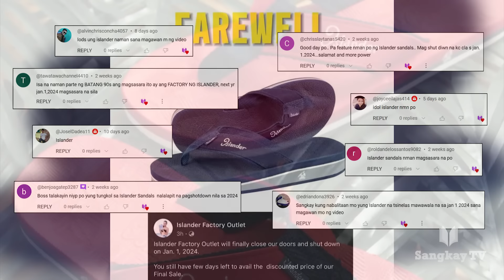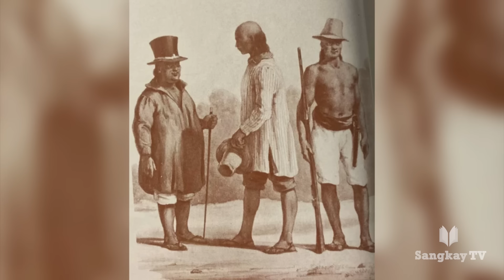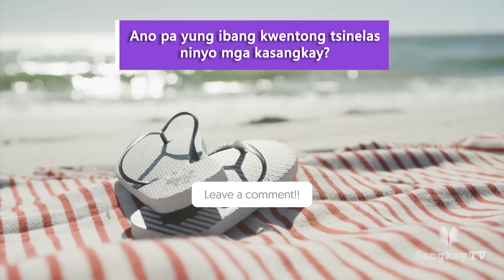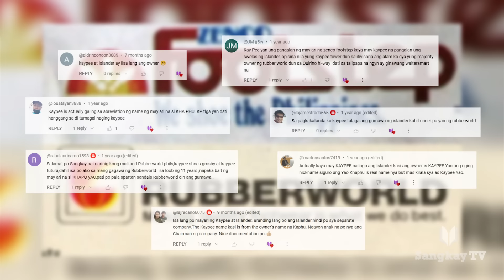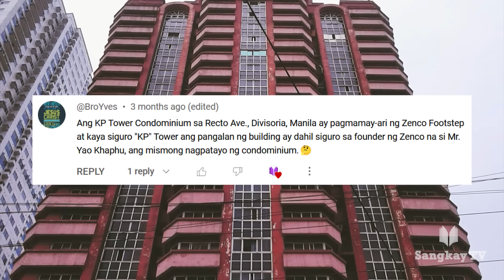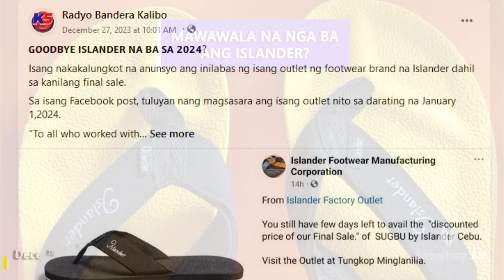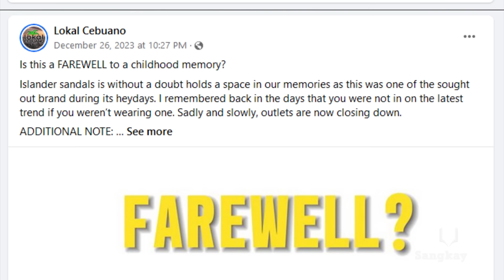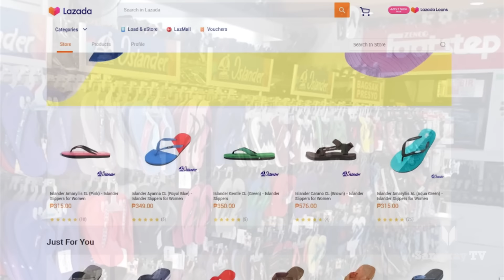PAANO NAGSIMULA ANG ISLANDER | Ano Ang Nangyari Sa Islander?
Siguradong marami sa inyo ang nagulat sa kumalat na balita noong nakaraang buwan tungkol sa pagsasara raw diumano ng Islander. Kaya marami rin ang nag-request sa inyo na gustong malaman ang kwento nito at ano nga ba talaga ang nangyari? Kaya yan ang pag-uusapan natin sa video na ito mga kasangkay. Aalamin natin ang kwento ng Islander at kung totoo nga bang mawawala na ito sa merkado.

Timestamp:
00:00 Intro & Summary
01:02 Ang Kasaysayan Ng Tsinelas
03:01 Ang Pagsikat Ng Mga Gomang Tsinelas
04:56 Si K.P. Yao At Ang Simula Ng Islander
07:23 Ang Tagumpay Ng Islander
08:49 Mawawala Na Nga Ba Ang Islander?
10:46 End Screen And Shoutouts